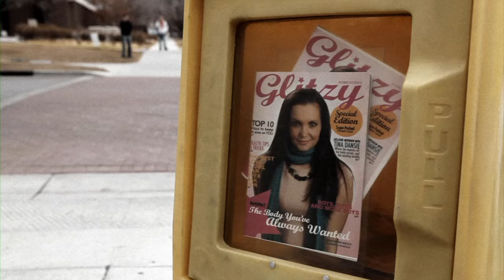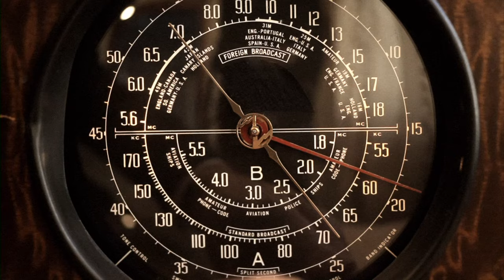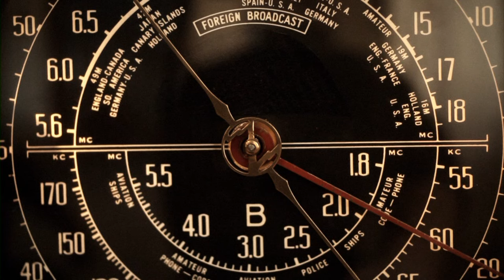Voice of the Spirit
In a world full of noise and many voices, President James E. Faust invites us to listen to and follow the voice of the Spirit, which is calm and quiet and leads to eternal life.

How are you possibly going to select what voices you will listen to and believe?  You will not be able to travel through life on borrowed light.  The voice you must learn to heed is the voice of the Spirit.  The Spirit's voice is ever-present but it is calm.  The adversary tries to smother His voice with a multitude of loud, persistent, appealing voices.  Murmuring voices that conjure up perceived injustices, pointing voices of that abhor challenge and work, seductive voices offering sensual enticements, flattering voices that puff us up with pride, commercial voices that tempt us to spend money for that which is of no worth and our labor for that which cannot satisfy.

In your generation, you will be barraged by multitudes of voices telling you how to live, how to gratify your passions, how to have it all. There will be all sorts of software, satellite receivers and communication networks that will suffocate you with information.  You will be bombarded with evil and wickedness like no other generation. As I contemplate this prospect, I'm reminded of T.S. Elliot's words: "Where is the wisdom we have lost in knowledge?  Where is the knowledge we have lost in information?"  I have suggested a simple solution for selecting the channel which you will attune yourselves to.  Listen to and follow the voice of the Spirit.  This is an ancient solution, even eternal, and may not be popular in a society whose always looking for something new.  This solution requires patience in a world that demands instant gratification.  This solution is quiet, peaceful and subtle.  This solution requires you to walk by faith in a world governed by sight.

Learn to ponder the things of the Spirit and respond to its promptings.  Filter out the static generated by Satan.  As you become attune to the Spirit, "thine ears shall hear a word behind thee saying this is the way, walk ye in it."  Hearkening to the voice of the living God will give you peace in this world and eternal life in the world to come.  These are the greatest of all the gifts of God.